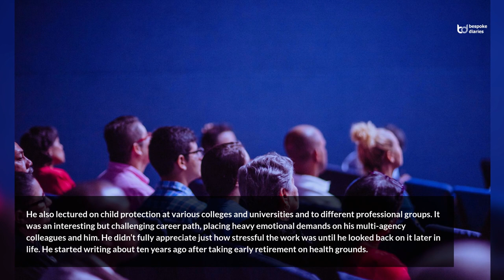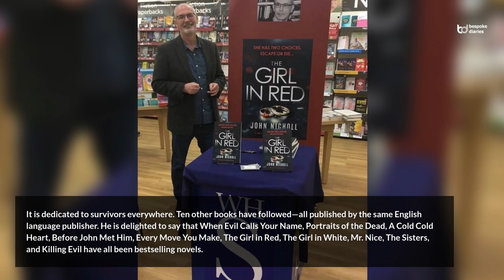Only time will tell | John Nicholl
Welcome! John Nicholl, he is amazon #1 best-selling author of 11 darkly psychological suspense thrillers. He is also a Social Worker & Ex-Police Officer. John’s books are set in the UK and have a Welsh flavour. He began writing after leaving his job heading up child protection services for Carmarthenshire.

In his article “Only time will tell”, John speaks about how his life took the different and unexpected direction when he became an author. John also writes about the success story of his books and how he became amazon’s #1 best selling author in 5 countries.

Designation: Social Worker | Author | Ex Police Officer